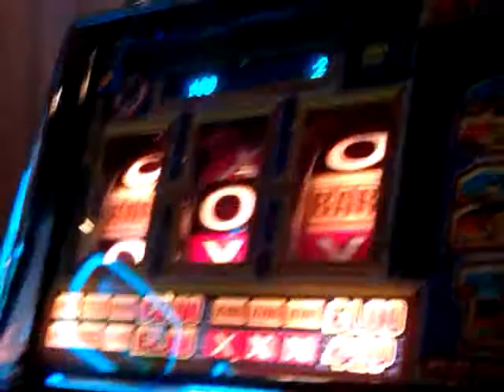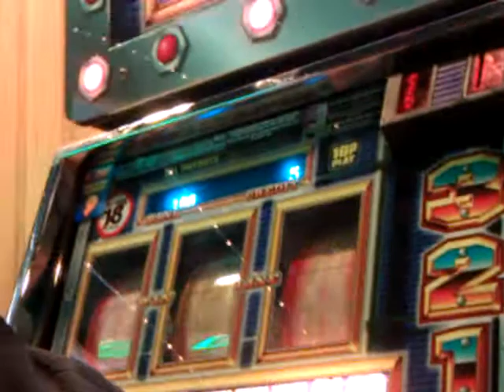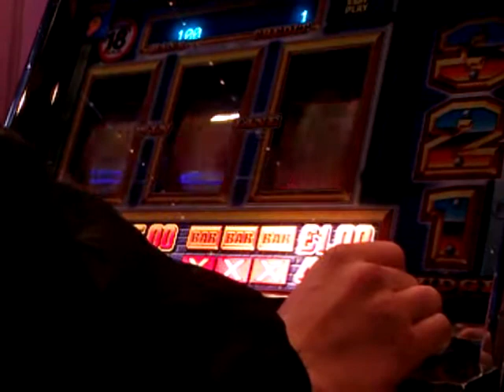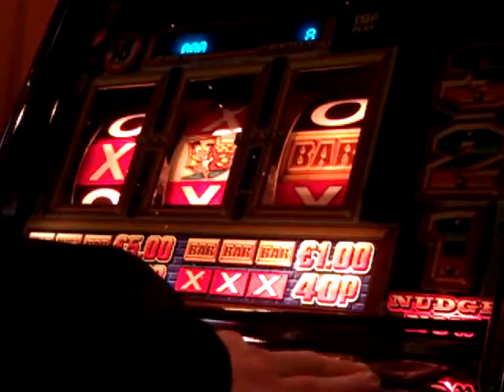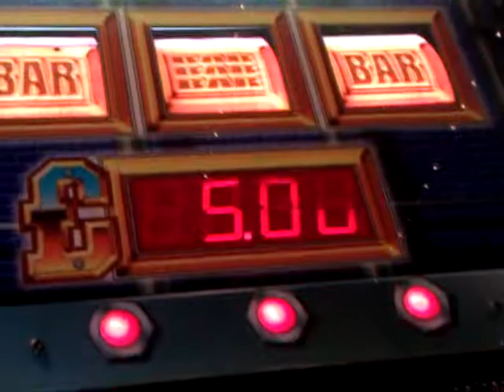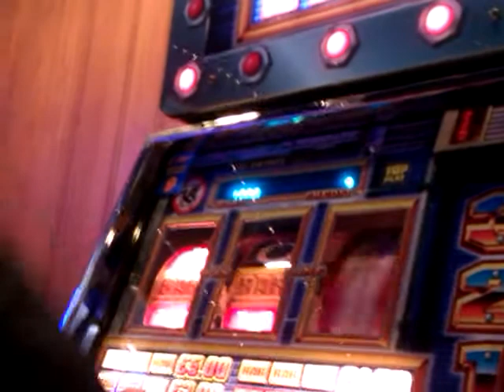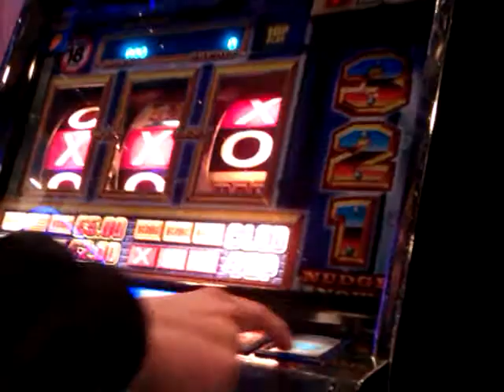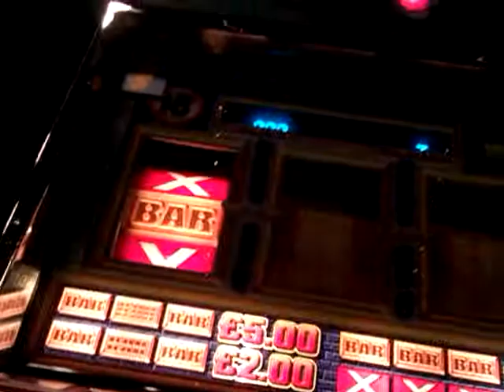Astra Teddys Bullions bars footage!